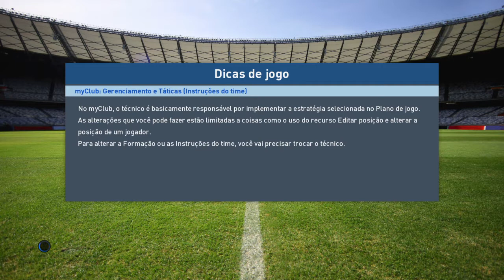Chapecoense x Santos Rodada 32 Brasileirão ML Pes 2017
Mais uma rodada do Brasileirão ! Rumo ao Mundial !